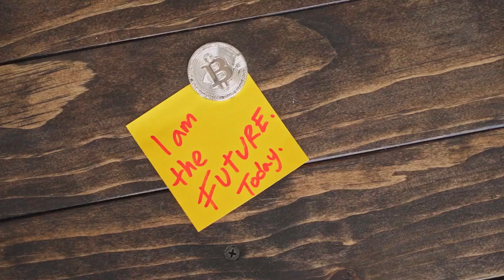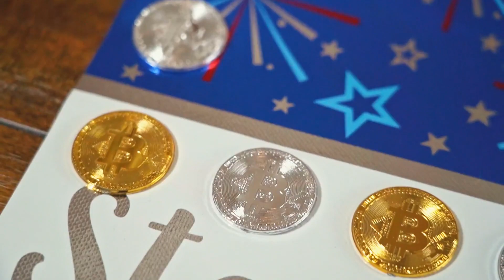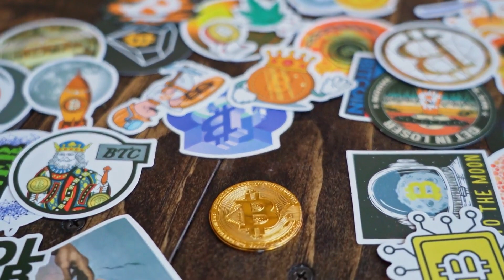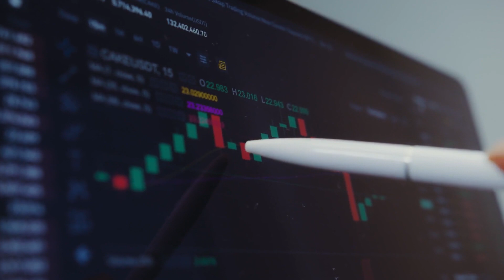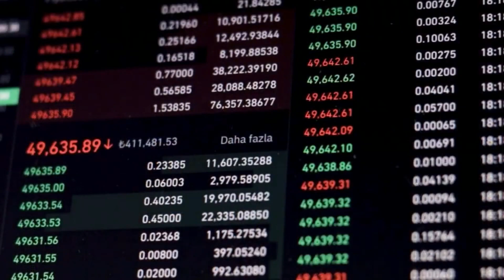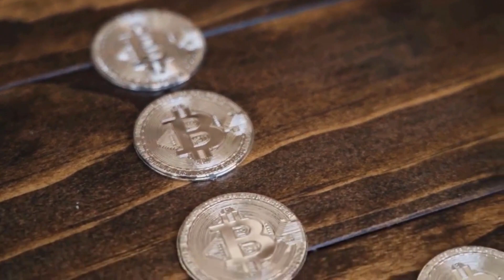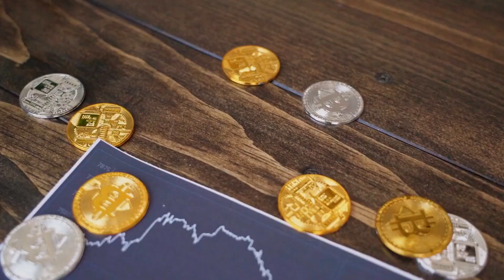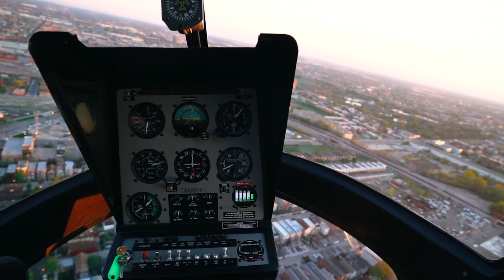ROBERT KIYOSAKI: BTT WILL X6000 AFTER DEAL WITH CHATGPT - BITTORRENT NETWORK PRICE PREDICT 2023-2025